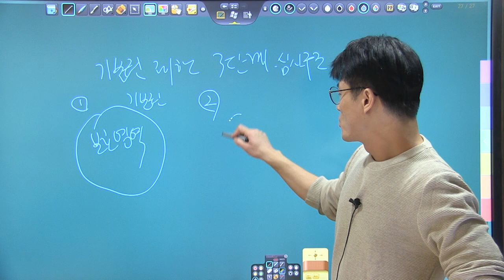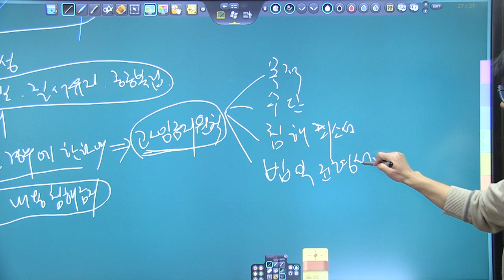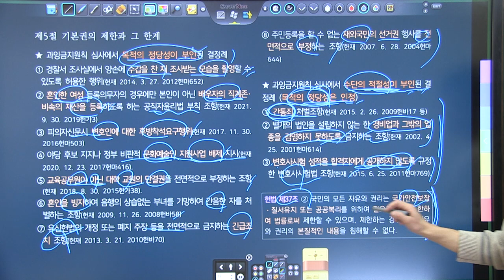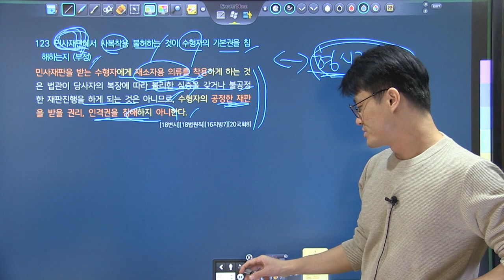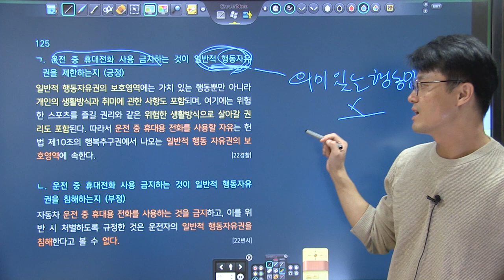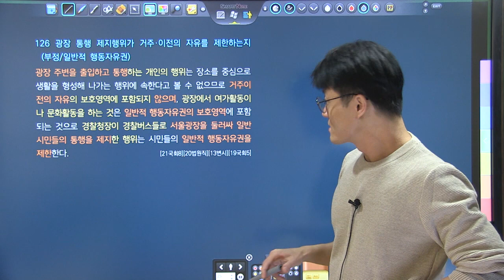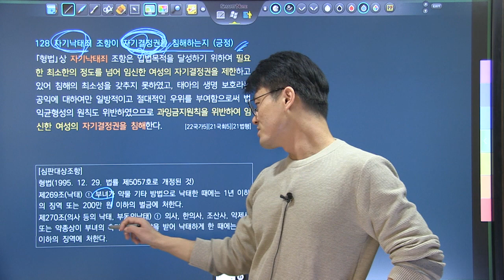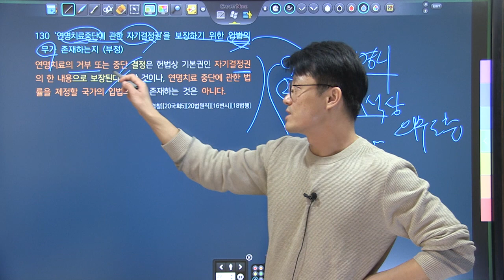TRS헌법 핵심기출지문 700 해설강의 119~130